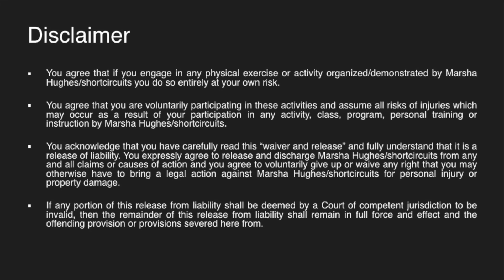12 MINUTE TOTAL BODY STRENGTH WORKOUT - STEP AND DUMBBELLS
You're going to love to hate this workout! Seven exercise, five reps each done for AMRAP in twelve minutes.  You'll need a STEP or bench as well as a set of heavy and lighter dumbbells (or whatever you have!). This is a well balanced workout that incorporates complex movements to work every muscle!

Awesome fitness channel with free workouts by Personal Trainer and Group X Instructor Marsha Hughes! With over twenty years of experience, Marsha designs and demonstrates fun, challenging circuits that are short and appropriate for most fitness levels!

I'll answer your questions and respond to your requests as much as possible!

You agree that you are voluntarily participating in these activities and assume all risks of injuries which may occur as a result of your participation in any activity, class, program, personal training or instruction by Marsha Hughes/shortcircuits.

You acknowledge that you have carefully read this “waiver and release” and fully understand that it is a release of liability. You expressly agree to release and discharge Marsha Hughes/shortcircuits from any and all claims or causes of action and you agree to voluntarily give up or waive any right that you may otherwise have to bring a legal action against Marsha Hughes/shortcircuits for personal injury or property damage.

If any portion of this release from liability shall be deemed by a Court of competent jurisdiction to be invalid, then the remainder of this release from liability shall remain in full force and effect and the offending provision or provisions severed here from.